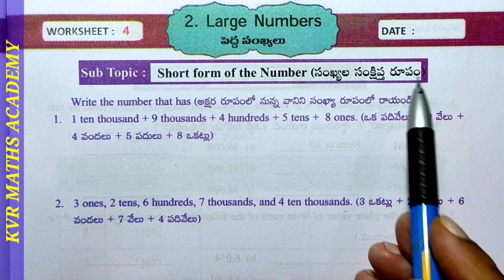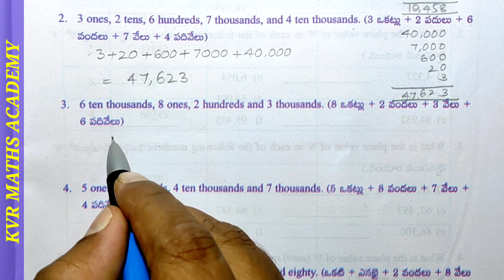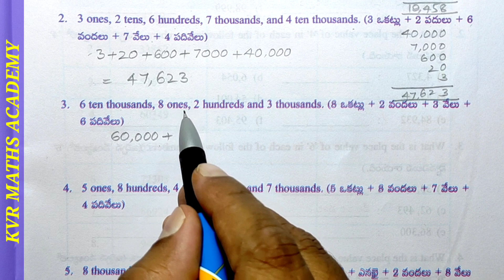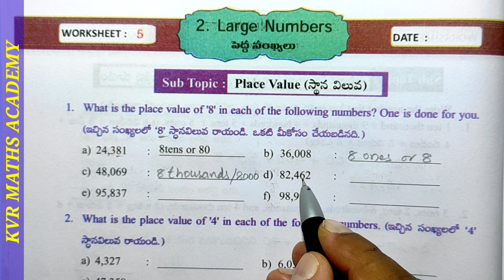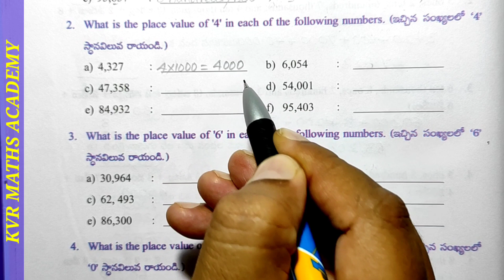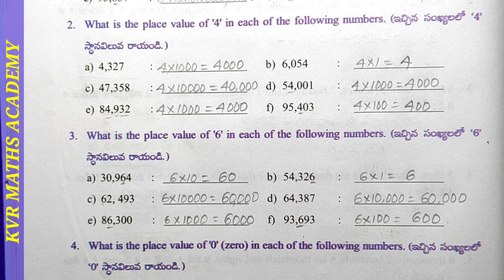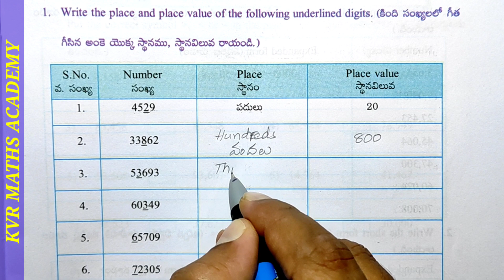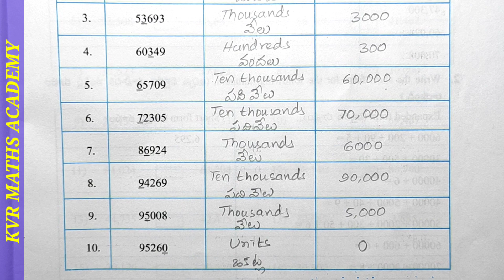CLASS 4/LARGE NUMBERS/4,5,6 WORKSHEETS/SEMESTER 1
In this video explained 4,5,6 WORKSHEETS in LARGE NUMBERS in semester 1 of 4th class mathematics.